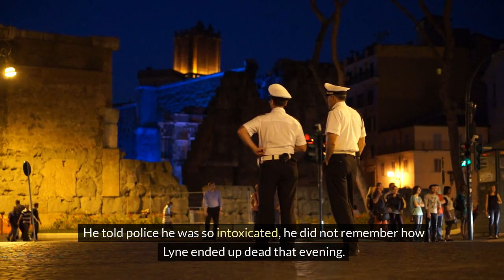Online Dating Gone Wrong: The Dismemberment of Ingrid Lyne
John Robert Charlton killed Ingrid after going out with her on a few dates.